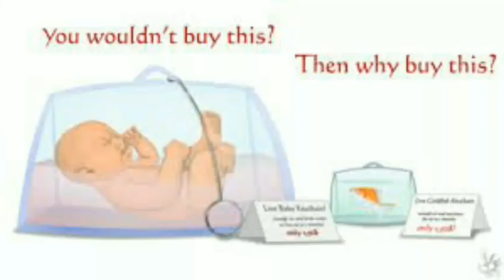உயிர் உள்ள கீ செயின்⁠⁠⁠⁠ ( Live Animal Key Chain)**Must Watch**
Who would like a live turtle for a necklace? Apparently some really cruel people in China do. The necklaces and keychains made using live animals which you can find on the streets of Beijing has again brought attention to animal cruelty in China.Living turtles, fish and salamander in tiny bags of water are being sold in Beijing as key rings for children.

To the horror of animal rights activists, the sale of live animals as trinkets is a growing trend in China.

A vendor at Beijing market said "I sell fifty of these a day!"

"I bought one because my child wanted one", a mother explained

The bags are so small that the creatures can barely move inside and critics say they are likely to die within weeks.

The price tag is little more than the cost of a few sweets.

Although animal rights groups have highlighted the cruelty of these living toys, there is no law in China preventing their sale.